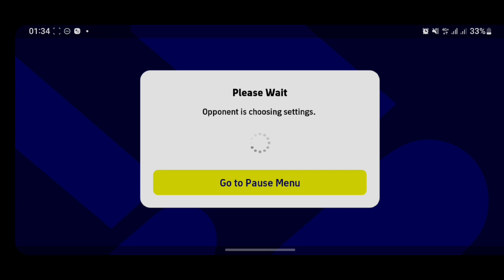Best formation to defeat popular 4-1-2-3 |Pes 23 | e football 23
Looking for the best formation in eFootball 2023 mobile to beat the popular 4-1-2-3 formation, Look no further than
our new formation guide! With the 5-2-1-2 unique formations you are sure to successfully beat the popular 4-1-2-3 with ease.
we've narrowed down the top picks for quick counter attacks gameplay. Whether you're a seasoned pro or a newbie, our
guide to this unique formation in eFootball 2023 mobile has got you covere.,